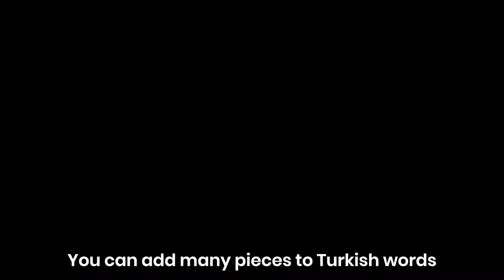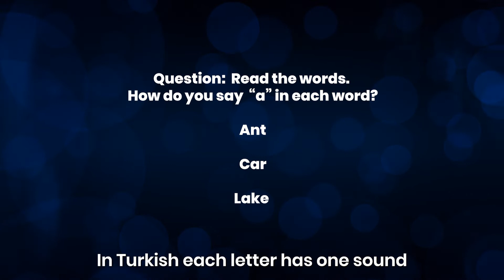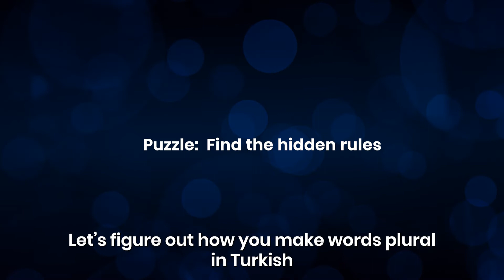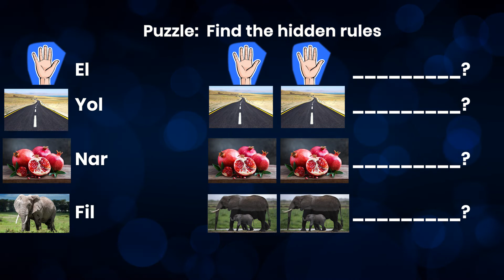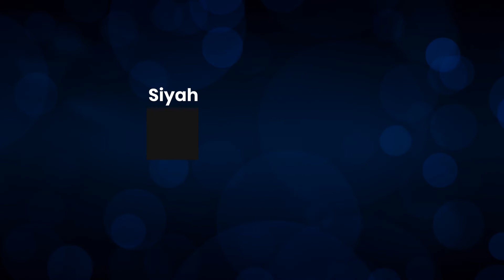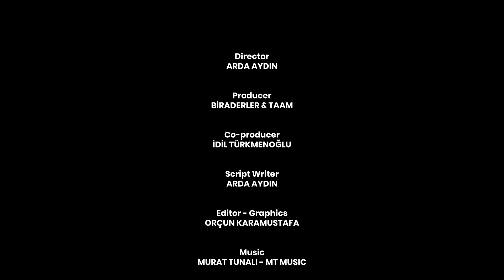GETTING TO KNOW TÜRKİYE - FUN FACTS ABOUT TURKISH LANGUAGE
Presented by Turkish American Association of Minnesota -TAAM

* This work is funded in part by Minnesota Humanities Center, Arts and Cultural heritage Fund; and also made possible by the voters of Minnesota through a grant from the Minnesota State Arts Board, thanks to a legislative appropriation from the arts and cultural heritage fund.

Produced by BIRADERLER STUDIOS, ISTANBUL and TURKISH AMERICAN ASSOCIATION OF MINNESOTA